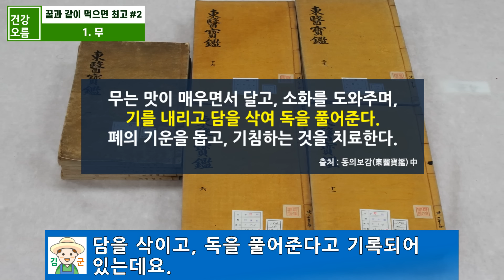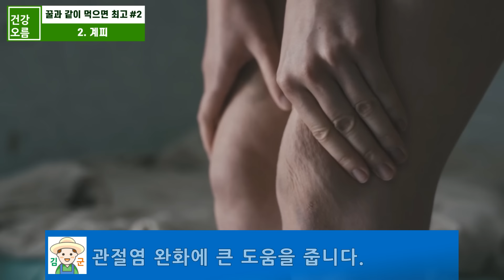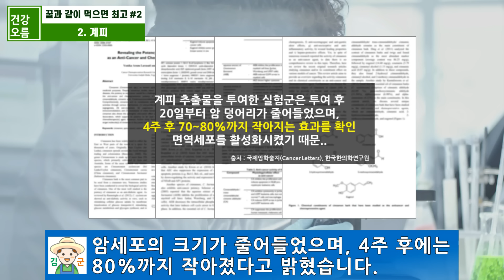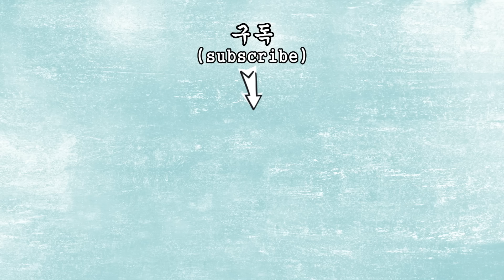잠자기 1시간 전 꿀을 이렇게 먹어보세요! 관절염과 암세포가 깨끗하게 사라집니다! 관절염에좋은음식은 이게 최고네요.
1. 강황의 흡수율을 높이고, 시너지 효과를 고려한다면 오름환!
2. 위가 예민하고, 소화가 되지 않아 걱정이면 위오름환!
3. 장이 민감하거나 화장실 가는게 힘들다면 장오름환!
4. 당으로부터 자유롭고 싶다면 건강오름 당환!
5. 매일 풍성한 자신감을 원한다면 건강오름 모환!

☆건강오름의 건강 레시피는 '식탁 위 건강오름' 책으로 만나보세요!

달콤한 꿀은 오랜 옛날부터 식용은 물론 약용으로도 널리 사용되어 왔습니다.
꿀에는 각종 비타민과 미네랄을 비롯해 아미노산과 양질의 효소 등 다양한 영양소가 가득한데요.
이런 꿀도 어떤 음식과 같이 그리고 어떻게 먹느냐에 따라 그 효능들을 크게 높여 건강상 이점을 극대화 할 수 있습니다.
그래서 오늘은 관절염은 물론 암세포 억제에도 큰 도움을 주는 최고의 꿀 섭취 방법 2가지에 대해 알아보겠습니다.

※ 본 영상은 각종  논문과 보고서 등을 바탕으로 만들어진 영상으로 의학적 진료를 대신할 수 없으며, 사람의 체질이나 건강상태에 따라 효능이나 증상들은 상이할 수 있고, 그에 따른 어떠한 책임도 지지 않음을 알려 드립니다.